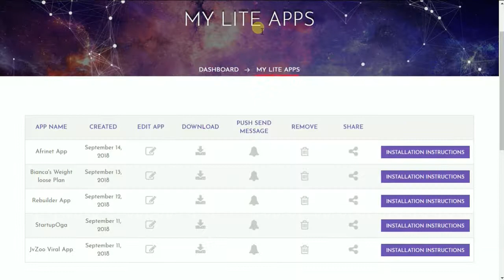Help - Download LiteApp